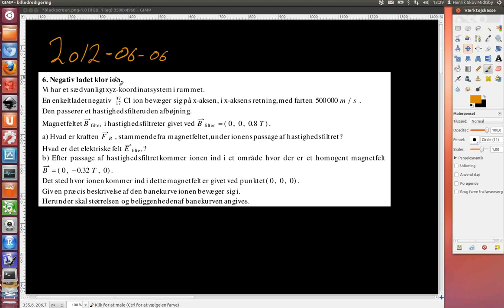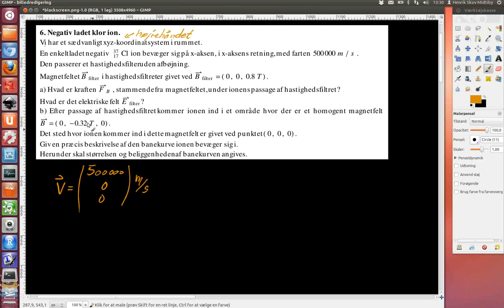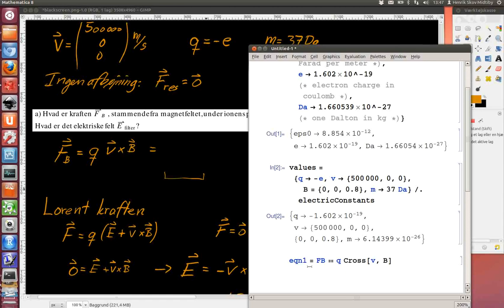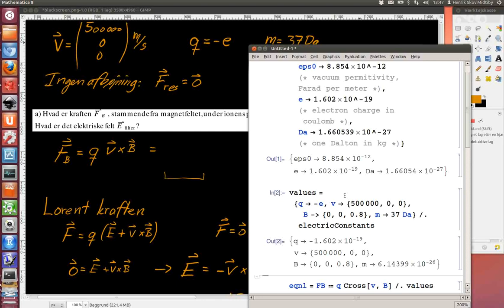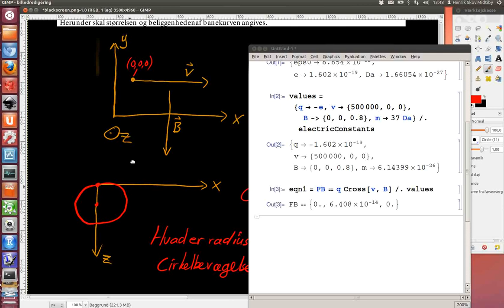2012-06-06 Opgave 6. Negativ ladet klor ion